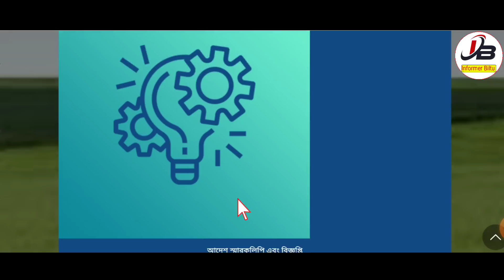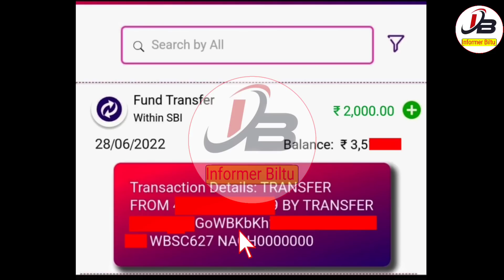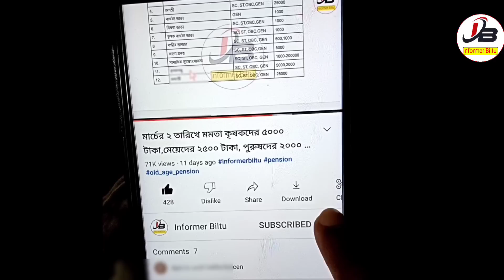Krishak Bandhu Payment Received Today